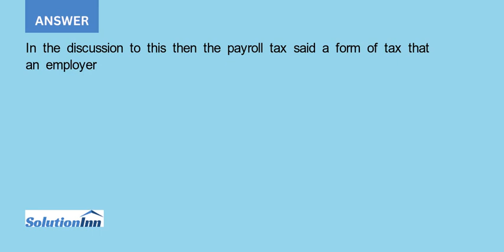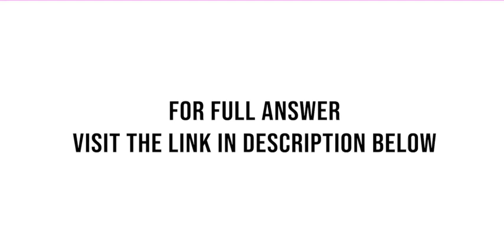Patricia Clark the Human Resources Manager of your Northern Expeditions company has advised that ...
Patricia Clark, the Human Resources Manager of your Northern Expeditions company, has advised that the company will be opening an office in Nunavut this year. The office will offer guided northern trips to hunters and adventurers. It expects to mainly ...